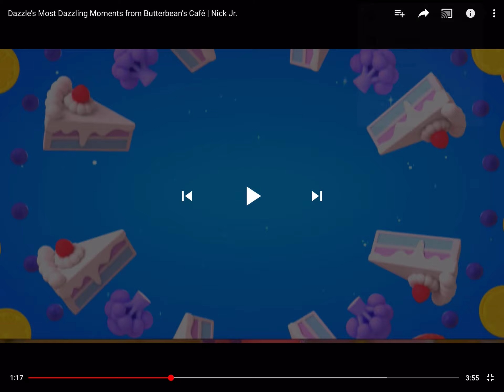Top 5 Dazzle Moments Sped Up but the Part where she says NOOOO! is at 0.25x speed!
(PLZ DONT BLOCK THIS VICAOM!) So I’m going back to Wonderbolts Academy Weekdays, but Hakuana Matata, I’ll still upload videos! I tried to record this but I wouldn’t save! I managed to get it save!
(And why the crap is there captions XD)